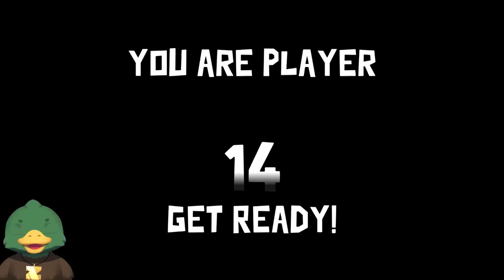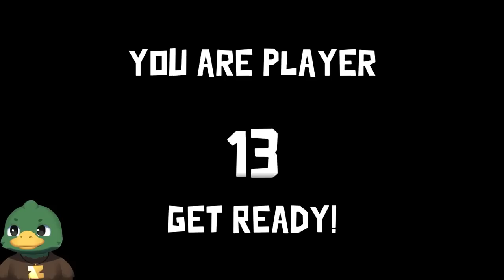Goose Goose Duck FREEDOM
🖼️ 𝗧𝗵𝘂𝗺𝗯𝗻𝗮𝗶𝗹 𝗕𝘆: 𝗟𝘂𝗻𝗮𝗿_𝗜𝗶𝗻𝗸
💛 𝗙𝗲𝗮𝘁𝘂𝗿𝗶𝗻𝗴:
💽 𝗚𝗮𝗺𝗲 𝗨𝘀𝗲𝗱:
𝗚𝗼𝗼𝘀𝗲 𝗚𝗼𝗼𝘀𝗲 𝗗𝘂𝗰𝗸